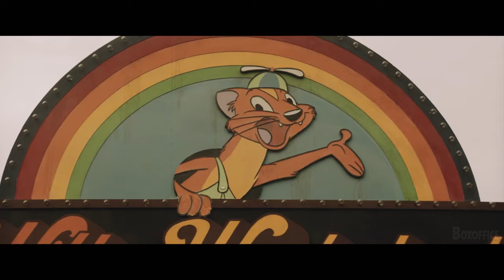WILLY’S WONDERLAND Bande Annonce VF (2021) Nicolas Cage, Action